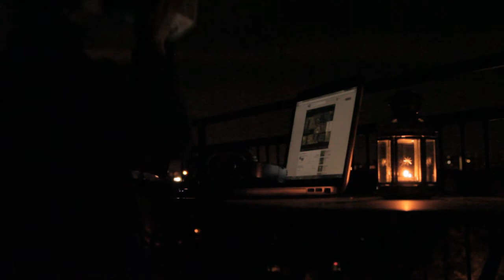[ Video ] Onderwish is chilling on his balcony [ Part 2 ]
Alright so i decided to freshen up a little an do some college essay on my balcony to get the stress out of my veins and loosen up, get them nerves dilated an chilled out :D

I was really feeling some bon iver that day, his a brilliant artist, you guys check him out alright :D

Song : Bon iver - Skinny Love